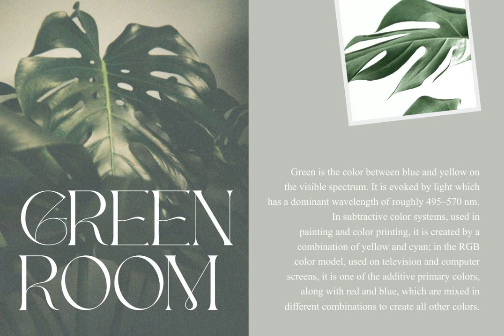Michelia Font - Download at YouWorkForThem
Download Michelia Font at YouWorkForThem

Michelia is a decorative font design published by Ergibi Studio